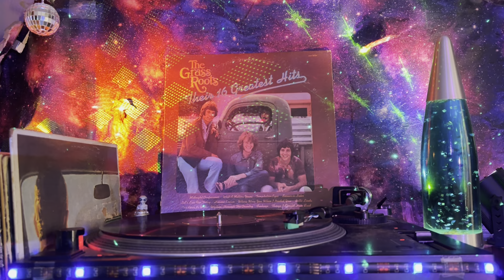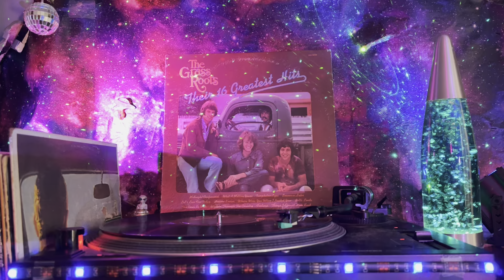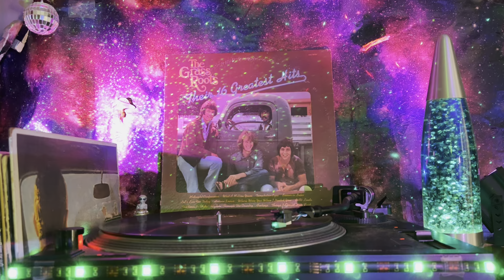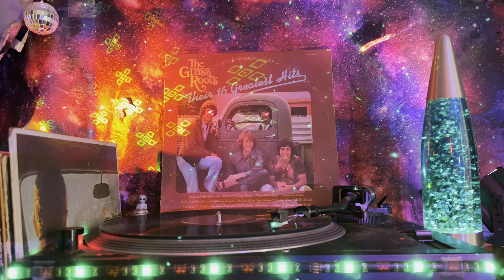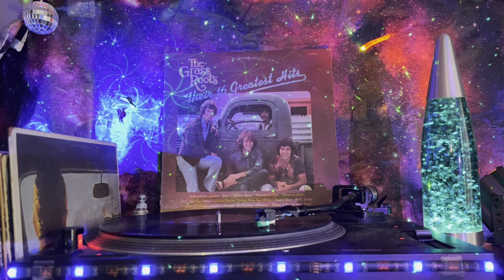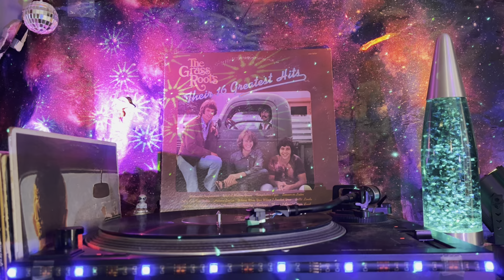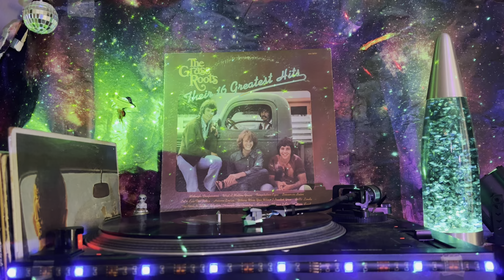The Grass Roots (Their 16 Greatest Hits) - Side 1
A1  Sooner Or Later
Producer – Steve Barri
Written-By – A. Paris*, E. Paris*, G. Zekley*, M. Bottler*, T. McNamara*
2:37
A2  Where Were You When I Needed You
Producer – P.F. Sloan, Steve Barri
Written-By – P.F. Sloan, S. Barri*
2:59
A3  Heaven Knows
Producer – Steve Barri
Written-By – D. Walsh*, H. Price*
2:55
A4  Let's Live For Today
Written-By – Julien*, Mogol, Shapiro*
2:35
A5  Temptation Eyes
Producer – Steve Barri
2:40
A6  The River Is Wide
Producer – Steve Barri
Written-By – E. Admire*, B. Knight*
2:47
A7  Come On And Say It
Producer – Steve Barri
Written-By – D. Provisor*, R. Grill*, W. Entner*
2:38
A8  Midnight Confessions
Producer – Steve Barri
Written-By – L. Josie*
2:42